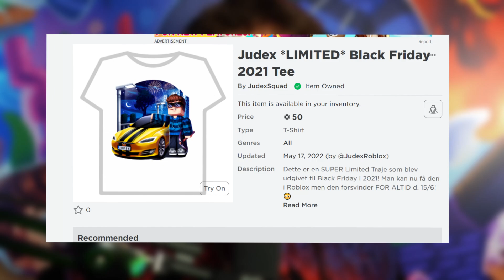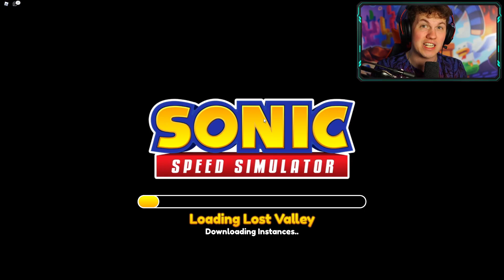Level 0 Til 2000 på REKORD TID I Sonic Speed Simulator!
Jeg har lige haft fødselsdag!😍

🎮SETUP🎮
Mit setup består af følgende:
‣ Computer Specs:
  • 850 Watt GEX Cougar (Strømforsyning)
  • 32 GB RGB 3200 Mhz (Ram)
  • 2 TB M.2 Samsung (Harddisk)
‣ Skærme: Acer KG271U Abmiipx 27" 2560 x 1440 144Hz
‣ Mikrofon: Shure SM7B + Røde Stativ + Focusrite Scarlett Solo 3rd Gen
‣ Mus & mussemåtte: Logitech Pro Superlight Hvid + JudexGaming Mussemåtte.
‣ Tastatur: Havit KB496L
‣ Headset: HyperX Cloud II.
‣ Kamera: Sony a6300 + 10-18mm linse.
‣ Elgato Streamdeck
‣ Elgato Keylight

Level 0 Til 2000 på REKORD TID I Sonic Speed Simulator! // Judex

I dag spiller vi roblox sonic speed simulator! Vi prøver at slå verdens rekord i sonic speed simulator i roblox. Vi skal se hvor hurtigt vi kan få 1 rebirth i sonic speed simulator. Vi sætter en timer, og ser hvor hurtigt vi går fra level 0 til level 2000 i sonic speed simulator inde i roblox. Se med!